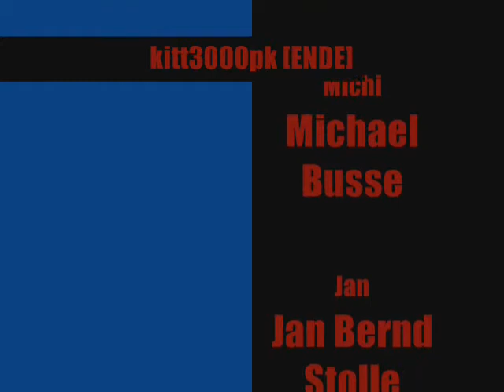[ENDE]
Coole Channels: Gronkh, Sarazar, SgtRumpel, Y-Titty,
RockstarGamesGermany, LPN05,